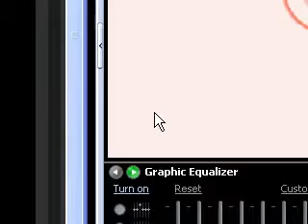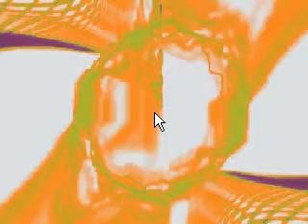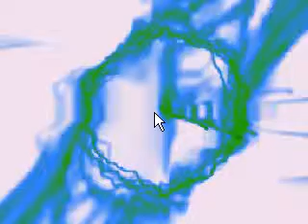Bridge Over Troubled Water&Love Me-Webcam video from June 13, 2014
Cover sung by me.